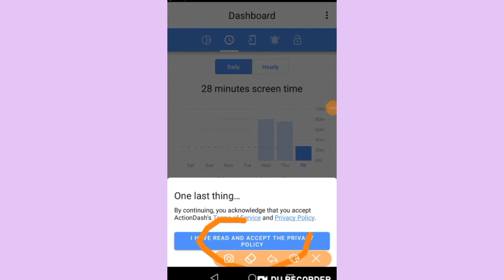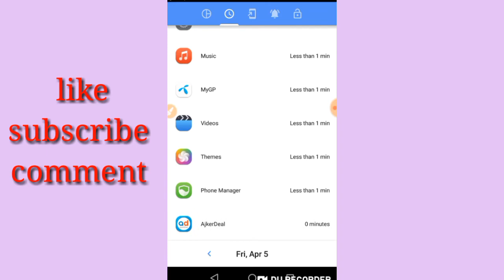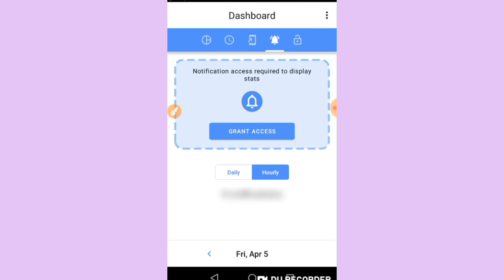আপনার মোবাইল কে ব্যবহার করছে দেখে নিন।Technical Bristy.